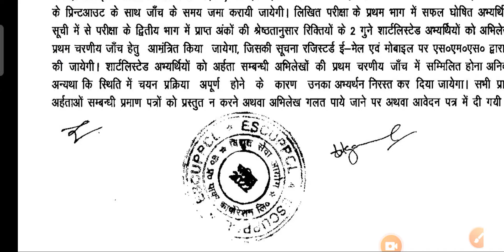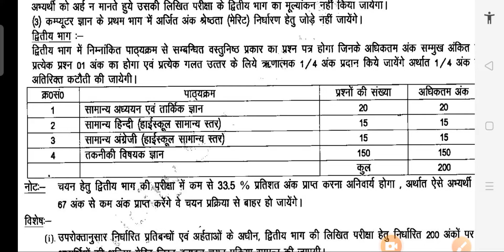Uppcl tg2 Vacancy 2022 | Uppcl tg2 Syllabus 2022 | Uppcl tg2 Syllabus download